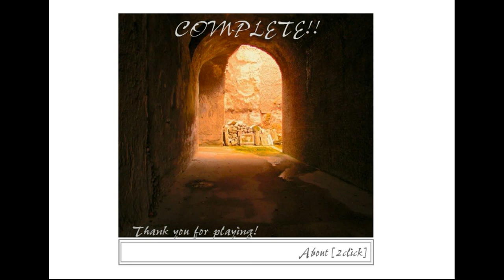Plain Escape - Ordinary Escape Walkthrough